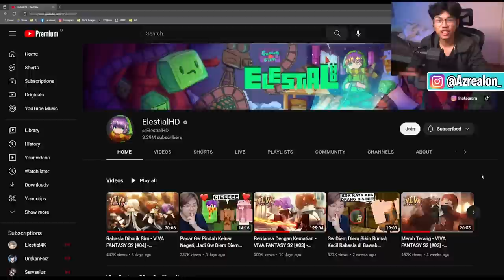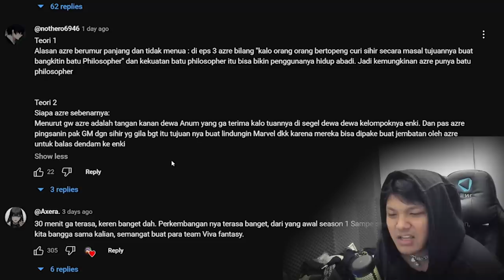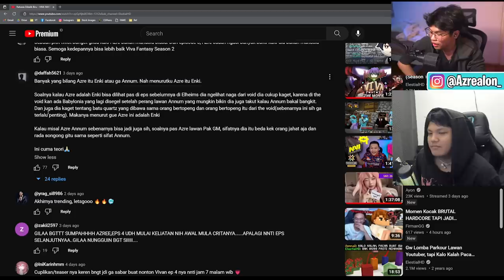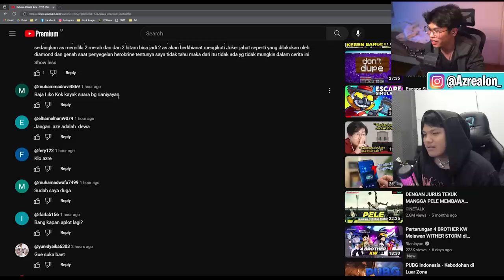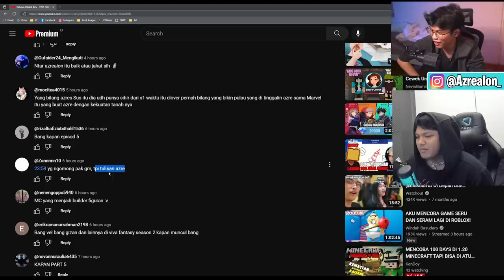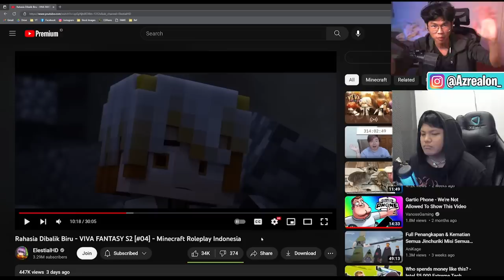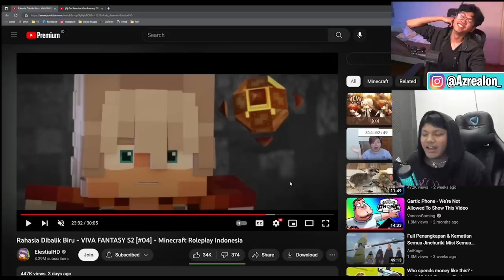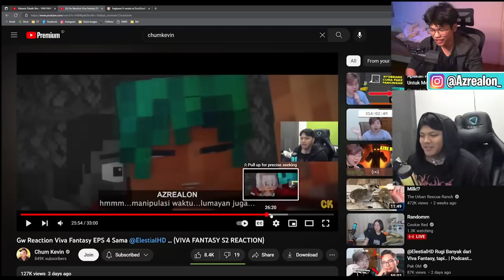Membaca Teori Konspirasi Viva Fantasy 2!! Azre Dewa Yang Mana!?